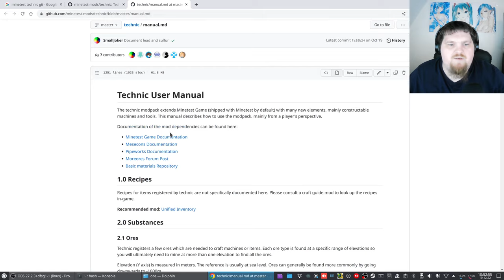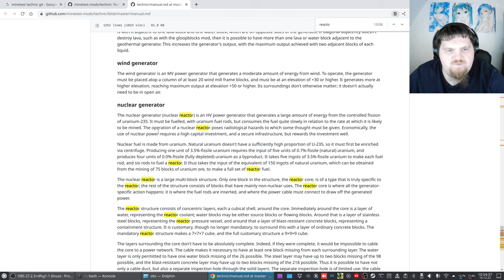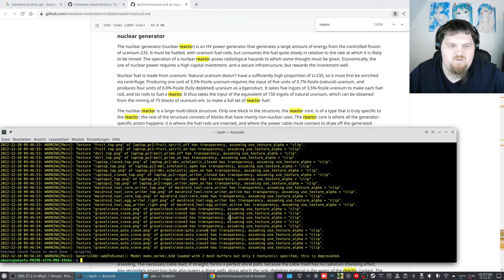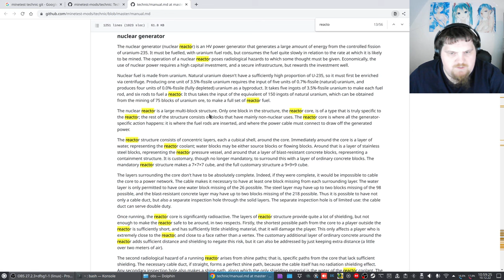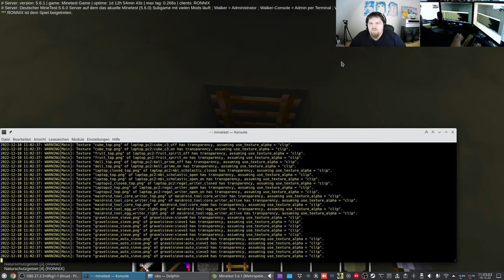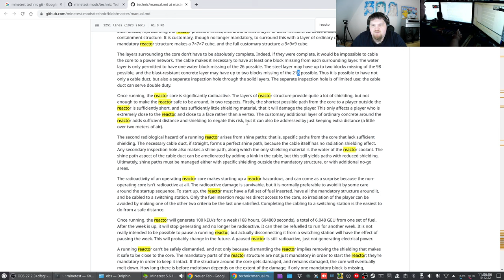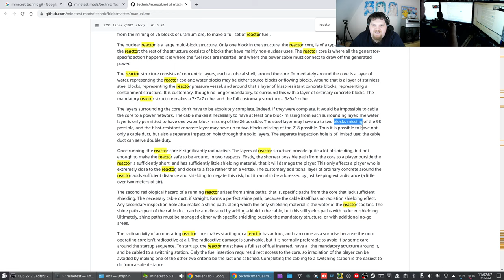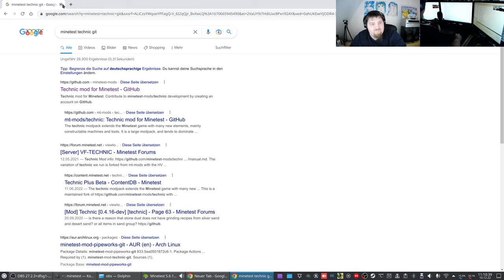Let´s Play Minetest - German-Creative-server ( Minecraft orientiertes Spiel ) #266